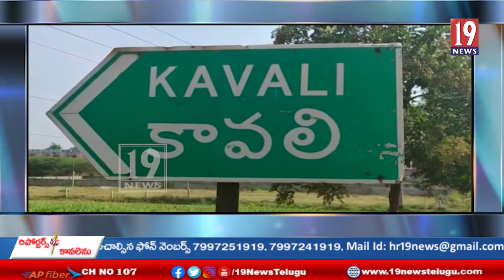వినియోగదారులకు కానరాని ఉజ్వల భారత్ ఉజ్వల భవిష్యత్ కార్యక్రమం.-నెల్లూరు జిల్లా